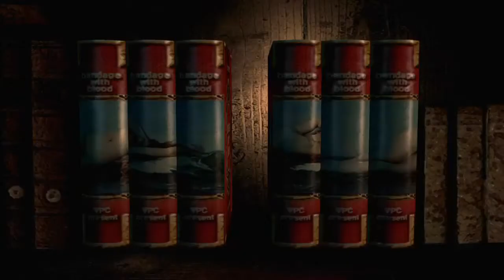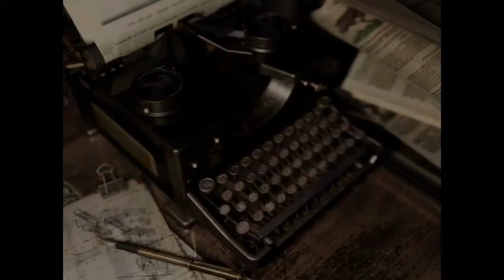Resident Evil HD Remaster #11 Planta Gigante, E Olha Só Quem Apareceu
Quer me seguir e ver as besteiras que eu posto?

Valeu por assistir,espero que tenha gostado